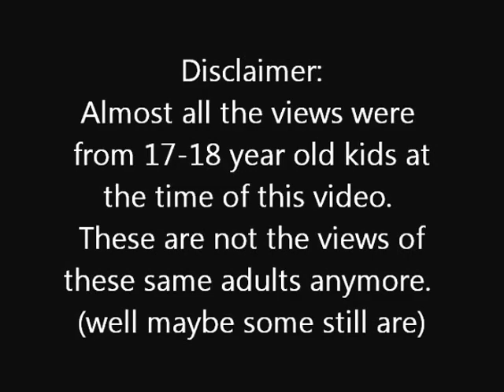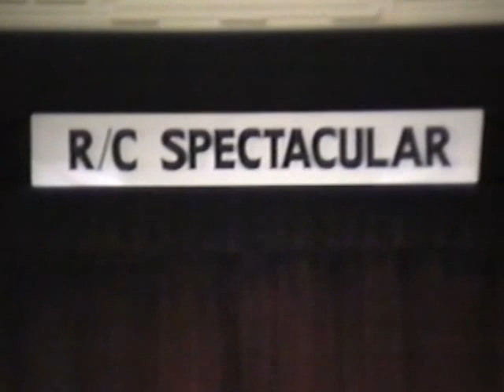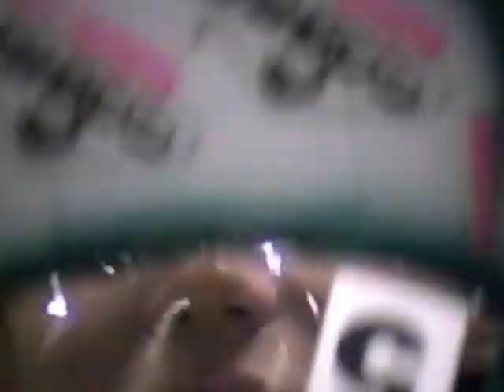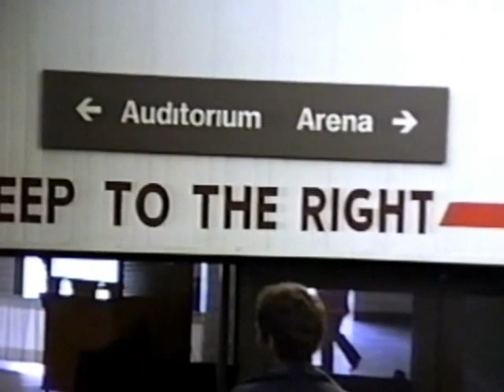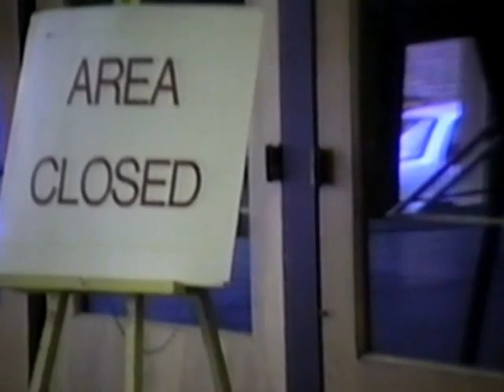1991 MECCA R/C Spectactular - Milwaukee WI